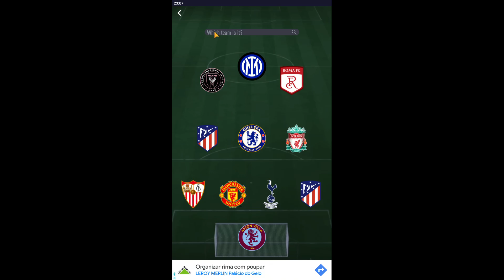Which Team Is It? Level 1| Smoq Games 24